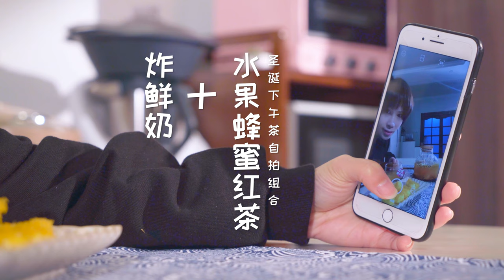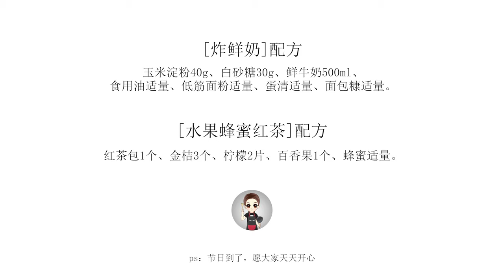[炸鮮奶·冷食社] 手殘党絕對學得會的聖誕甜品下午茶組合，發到朋友圈，別人都羨慕死啦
[炸鮮奶·冷食社] 炸一份鮮牛奶，搭配酸甜的自制水果茶，趁著美好的聖誕節時刻來一張美美的自拍~這一份聖誕甜品下午茶可以說是手殘也絕對學得會了，不僅好吃，拍照還特別好看，逼格滿滿嘍！

你們聖誕節都一定要幸福啊！

我是阿杜，一個自己做飯的吃貨。